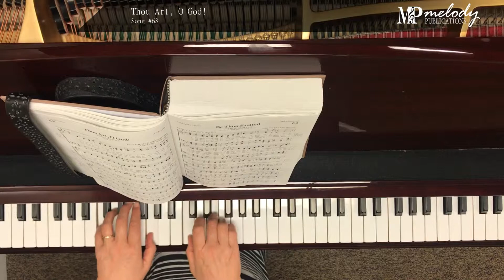Song Sample: 'Thou Art, O God!'– Song #68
‘Thou Art, O God!’: Song #68

Tune: Wordsworth

Meter: 8.8.8.8.D

Category: The Godhead

Lyricist(s): John Needham (Unknown - c. 1786)

Composer(s): From ‘The Methodist Hymn and Tune Book’ (1894)